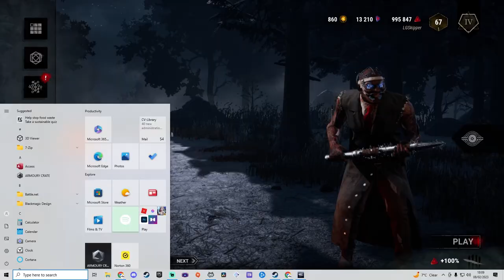360 No Scope Double D Slinger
Taken from my Twitch Stream!

Let me know what you want to see in the comments!!

Click the 🔔 Bell for those instant notifications